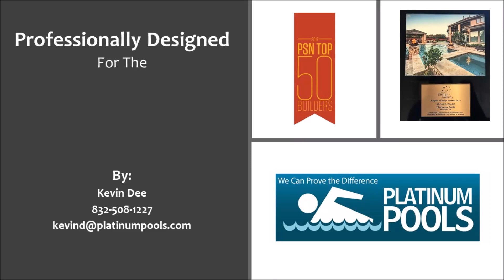Platinum Pools - The Robles Family Pool - By Kevin Dee